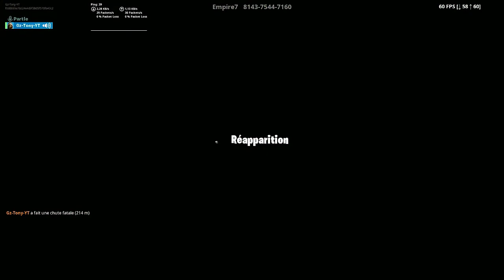SKYRUN Deathrun 20 LEVELS EASY/FACILE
Yo mes ptits GZ ! Je finis aujourd'hui le SKYRUN deathrun qui est composé de 20 levels facile !
N'oubliez pas de likez et de vous abos ! :D

Insta de la chaîne : Gz-Tony

Pour tout ceux qui souhaite m'aider a améliorer mon setup pour vous faire de meilleure vidéo !